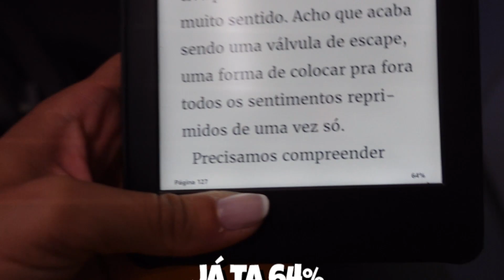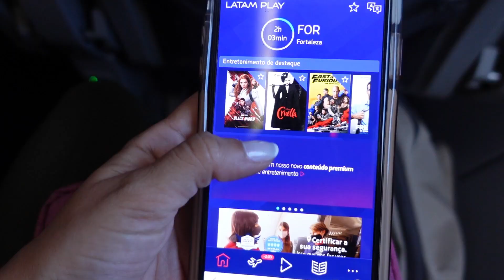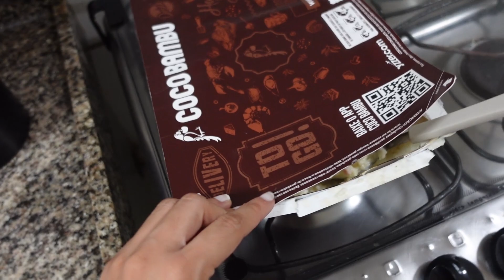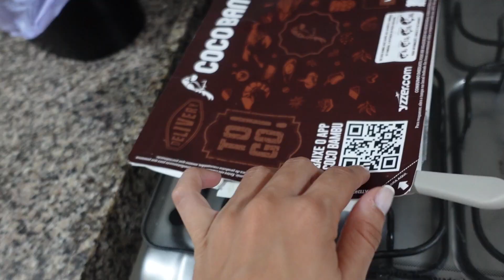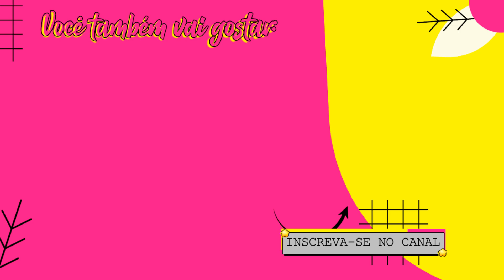PREPAREI UMA VIAGEM PARA MINHA MELHOR AMIGA E ELA NÃO FOI!